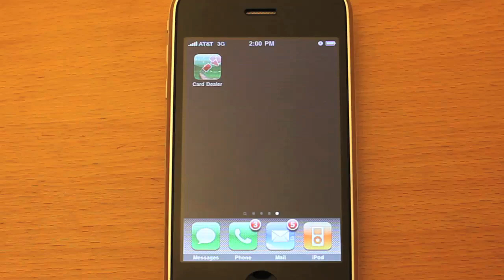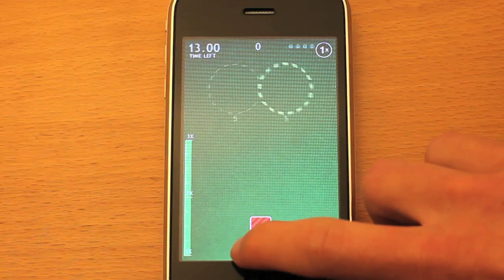Card Dealer iPhone App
Put your fingers to the test! Use the intuitive touch controls to 'deal' cards in 2 game modes across 4 difficulties. 3 of 8 levels are included for FREE! If you're having fun, buy the advanced levels for next to nothing! Or if you are up for it unlock them for FREE by getting GOLD on all the free levels.

Thats right, if you get GOLD on all the free levels, you will get the full game, for FREE, FOREVER!

Scores are uploaded for Global Competition!

Game Mode 1: TIME ATTACK
- Traditional dealing to 1, 2, or 3 "players"
- Score is based on SPEED, ACCURACY, and CONSISTENCY

Game Mode 2: MOVING TARGET
- For those looking to advance their skills. A truly addicting challenge.